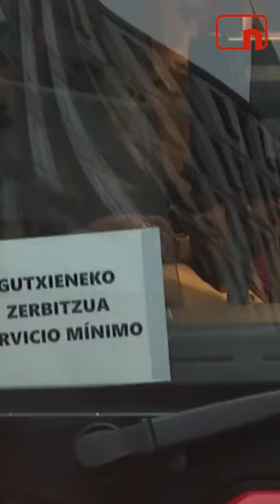Largas colas en el primer día de la huelga de transportes de pasajeros los retrasos se han repetido